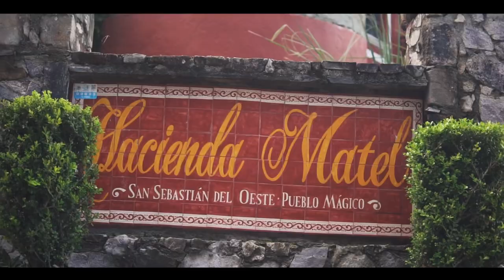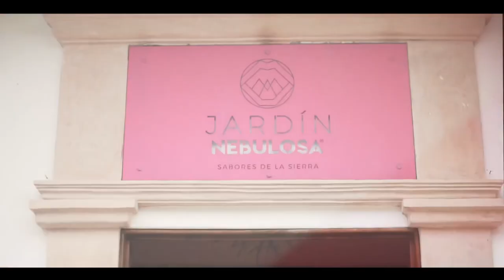Challenge Experience ￼2 San Sebastián del Oeste Trailer